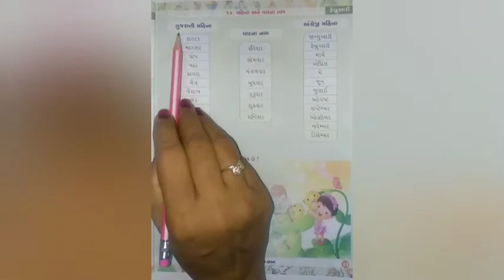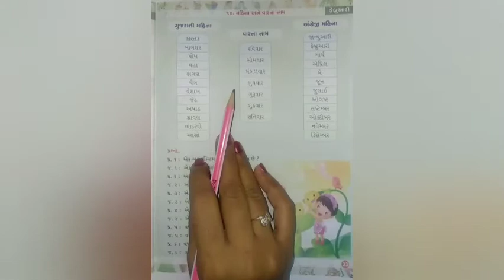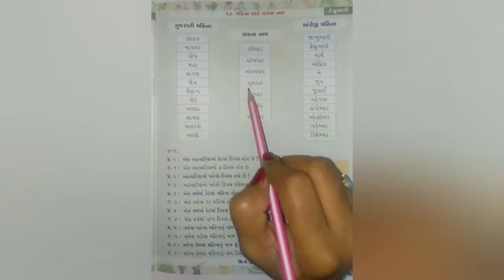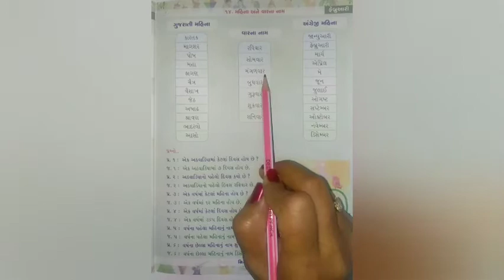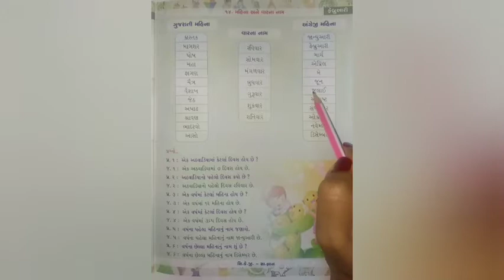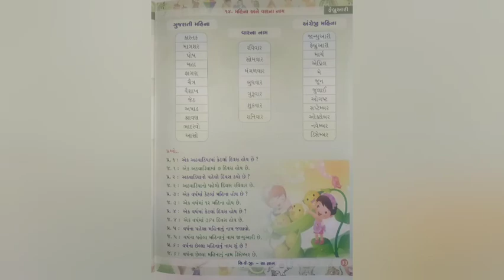સિનિયર.કેજી | સામાન્ય જ્ઞાન | મહિના અને વારના નામ